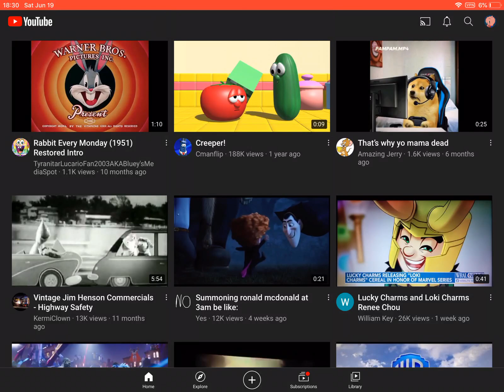Who want a shoutout